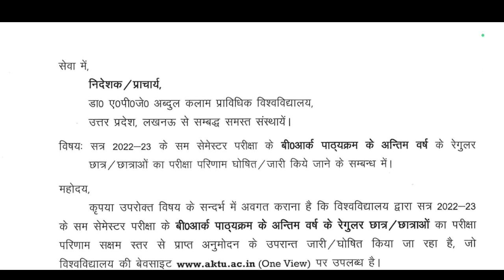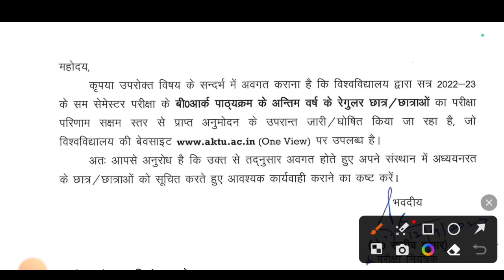आ गया Result 😍 || aktu result 2023 || aktu result 2023 odd sem || aktu news today